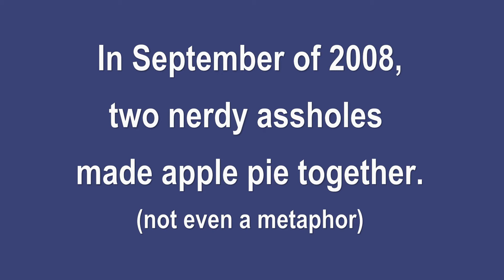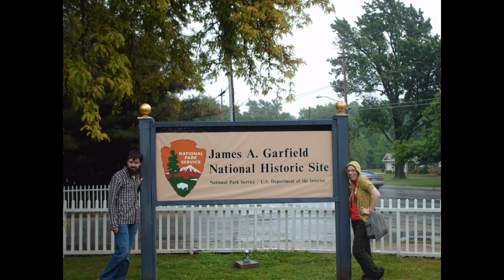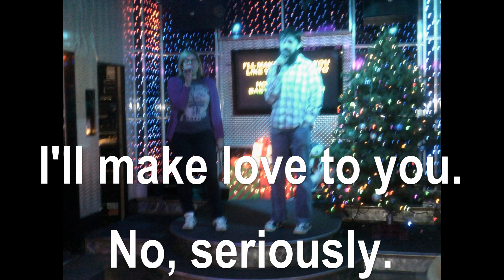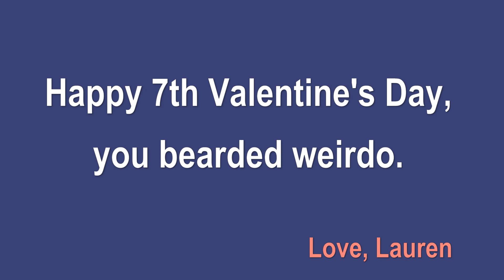Valentine's Day 2015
The epic love story of Lauren and Isaac and also Starship's "Nothing's Gonna Stop Us Now."